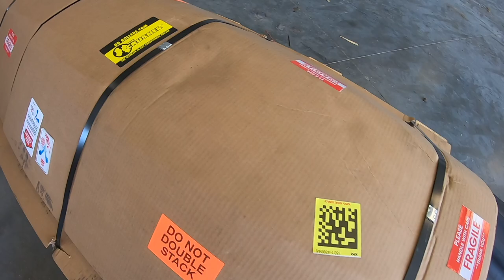Installing B&D Crusher Rollers 500R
If You like watching farming videos including tractors or livestock then your in the right place!

Hey everyone I am a 4th generation farmer, grew up in south central Nebraska living the farm kids dream. As I got older I was able to turn that dream of one day being a farmer into reality! Soon enough into farming I realized that I needed a second source of income to keep on top of todays lifestyle and invested into livestock! After a few years of watching youtube farms i decided to record our farm and how we operate.

Glenvil, NE 68941